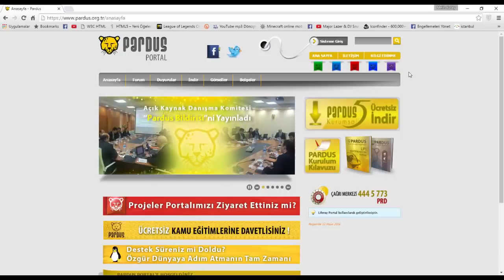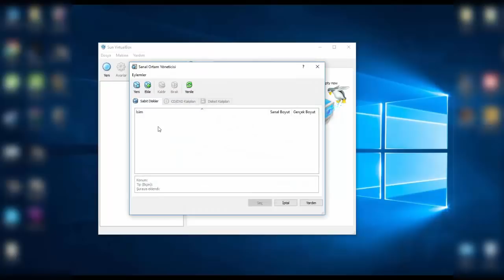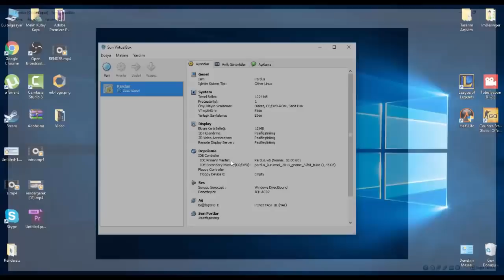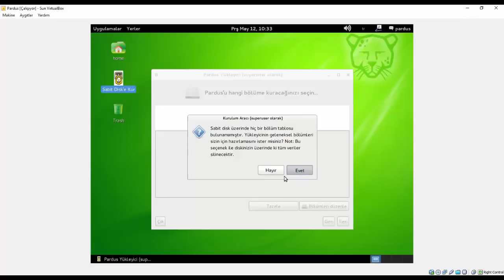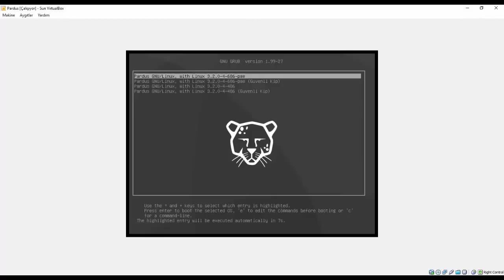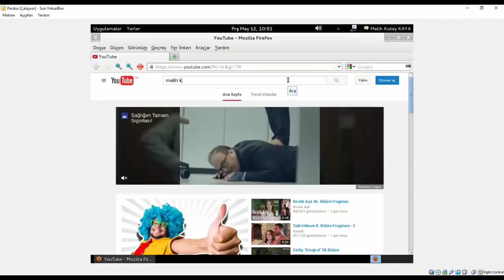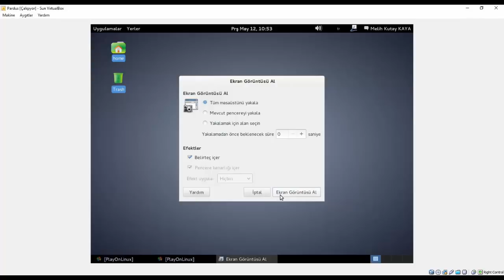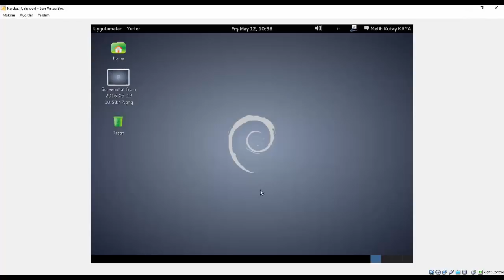Pardus Nedir? Windows'a Pardus Nasıl Kurulur?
Herkese Merhaba,
Ben Melih Kutay